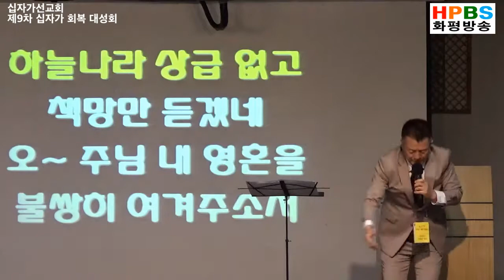HPBS 화평방송- 하나님 죄송해요 / 이재민 목사 (20181104)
제 9차 십자가회복대성회
 기도로 돌파하라!
 "부르짖으라 내가 응답하리라" (렘33 : 3)
 기간 : 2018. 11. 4(주일) ~ 7(수)
 장소 : 제주성산아쿠아비치호텔
 주최 : 십자가선교회

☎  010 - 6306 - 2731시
       2017년 8월23일개국